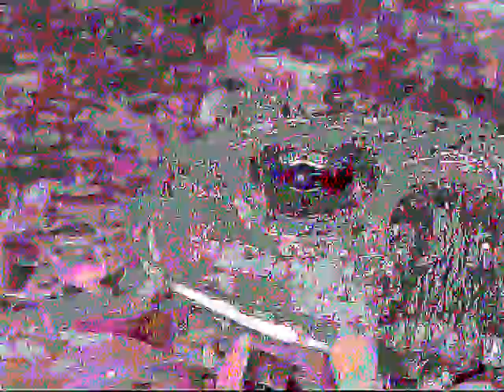Rearranged (Vibe Tribe) ...FROG_by Mtnmushroom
cool song,   cool FROG